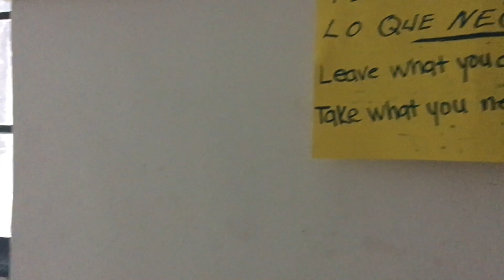L'esprit du partage sur le chemin de Compostelle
🔻 Déroule pour voir la description 🔻